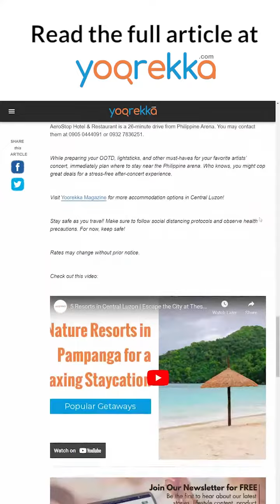Where to Stay Near Philippine Arena | 5 Places to Stay Near the Philippine Arena Hassle-Free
These places to stay near the Philippine Arena provide a hassle-free concert experience! To know more,

This 2023, fans are excited to see talented artists such as Bruno Mars and TWICE at their upcoming
concert in Philippine Arena, the country’s largest indoor arena. To enjoy these much-anticipated
concerts more, check out these places to stay near the Philippine Arena for a hassle-free concert
experience!

the country!

About Yoorekka
Yoorekka is launched by the publishers of the Buyers Guide to Philippine Exporters and Manufacturers,
Metro-Manila Real Estate Magazine, Manila, Inc., and Philippine products Magazine, whose expertise
lies in local market research and data development.

While preparing your concert OOTD for your favorite artists’ concert, immediately plan where to stay
near the Philippine arena!